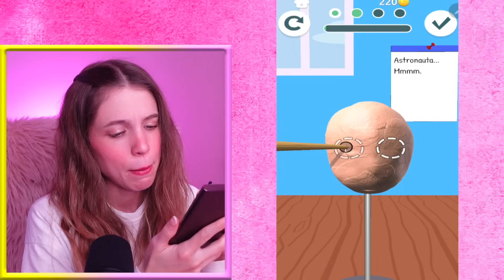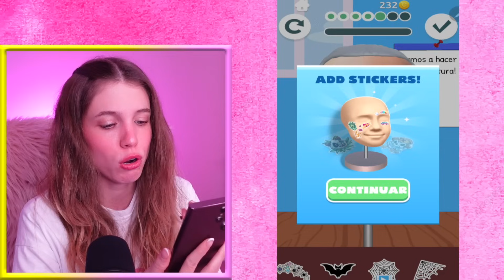SIMULADOR de CREAR PERSONAS da *MIEDO*! 😱 #3 | Laia Oli Juegos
Espero que os guste este: SIMULADOR de CREAR PERSONAS da *MIEDO*! 😱 #3